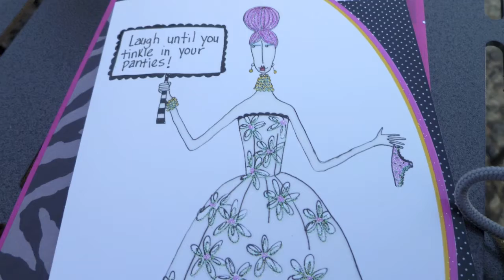Santana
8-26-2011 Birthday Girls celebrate